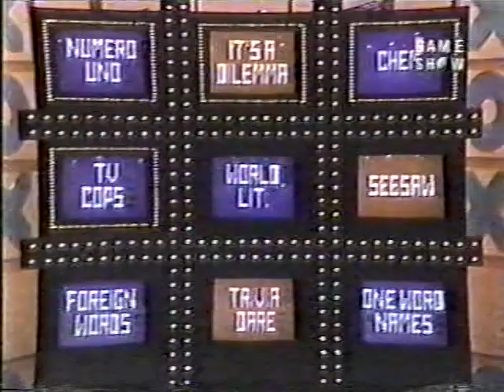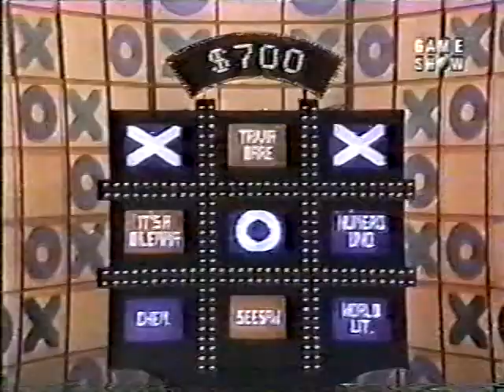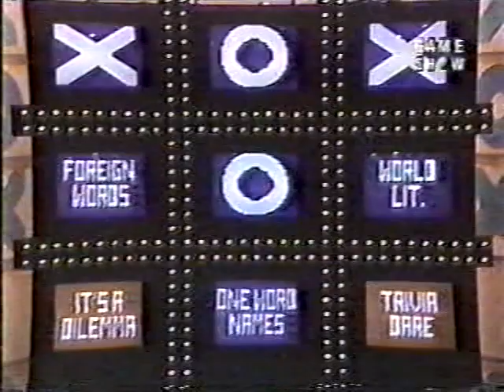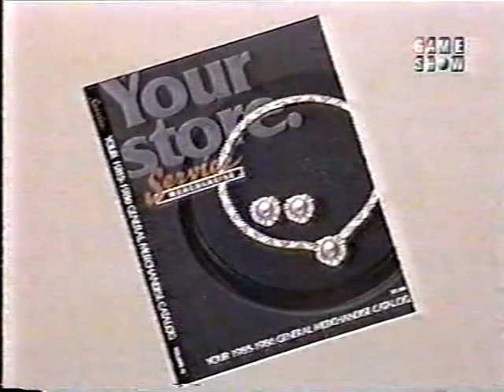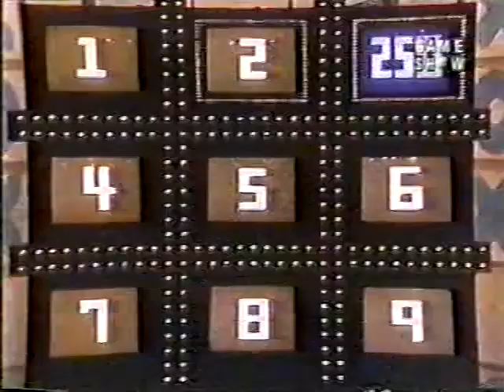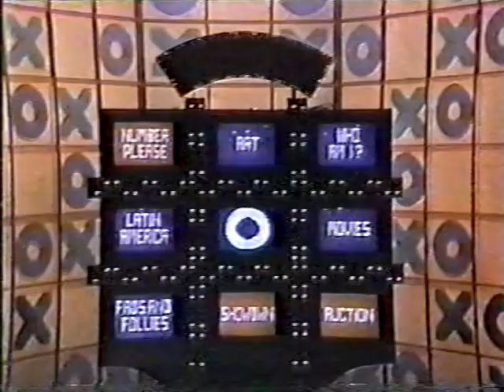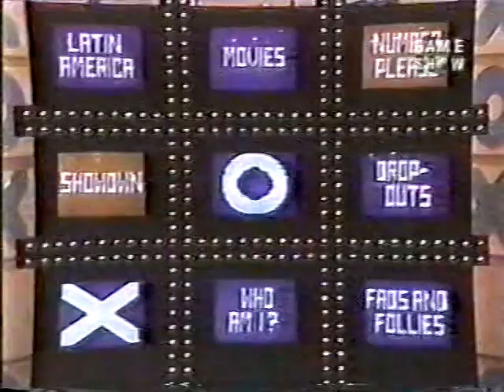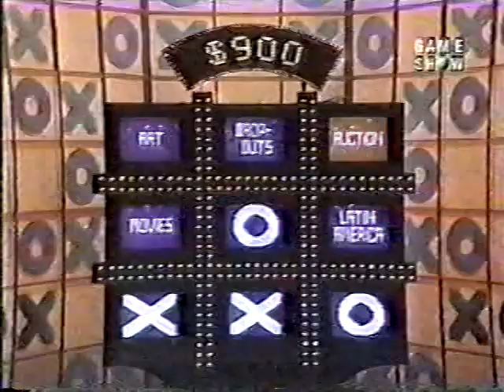Tic Tac Dough Laurie vs Von